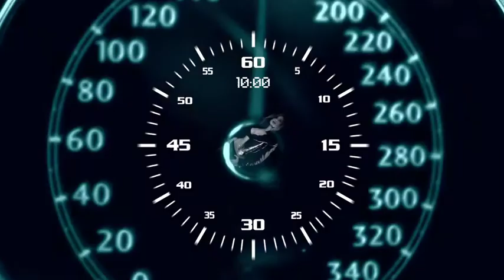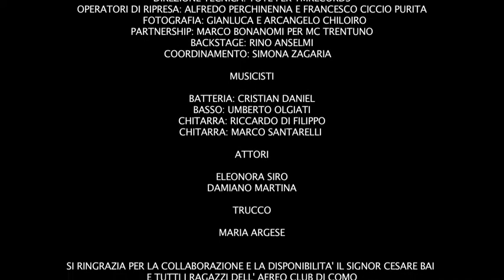Simone Tomassini - Caduta Libera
ISRC USE3Q1000074